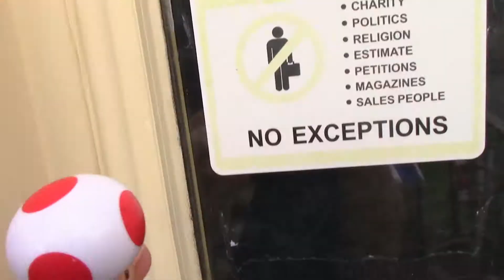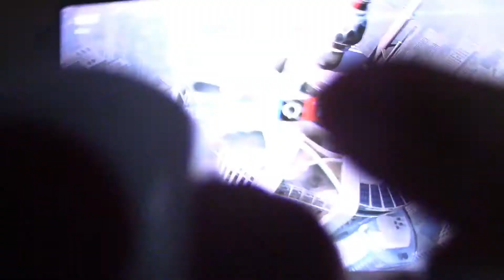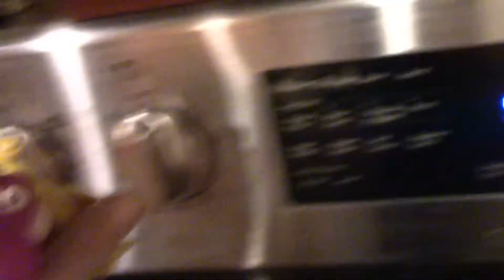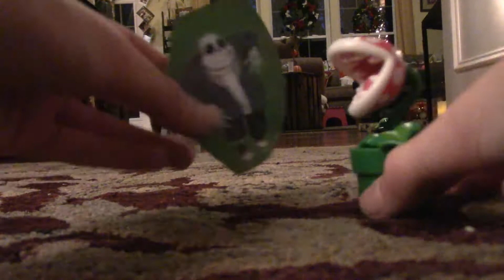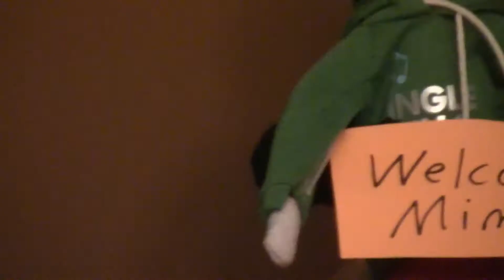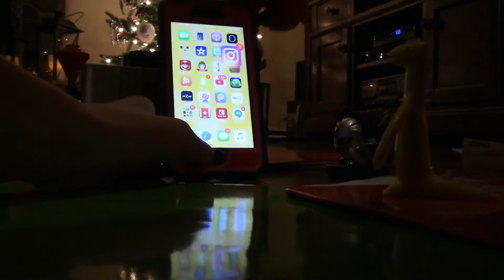The Gill Hide And Seek Challenge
Gill Invites everybody to play hide and seek